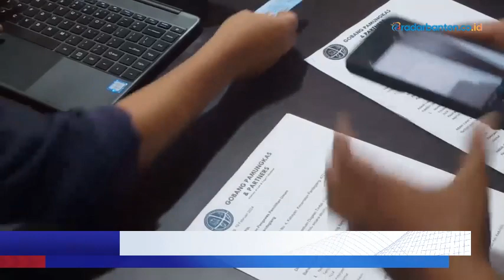Bawaslu Pandeglang Terima Laporan Oknum KPPS Diduga Lakukan Pencoblosan di Rumah Pemilih yang Sakit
Badan Pengawas Pemilu (Bawaslu) Kabupaten Pandeglang menerima laporan dari lima calon legislatif (caleg) Partai NasDem terkait sebuah video yang menunjukkan dugaan pelanggaran Pemilu oleh seorang oknum Kelompok Penyelenggara Pemungutan Suara (KPPS) di TPS 13 Kampung Kebon Cau, Kelurahan Pandeglang, Kecamatan Pandeglang.

Follow juga.